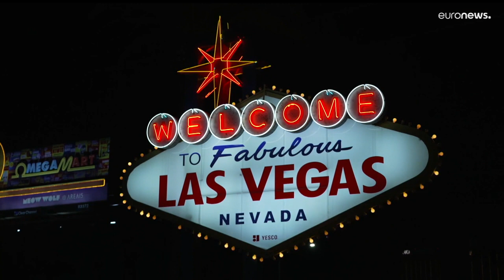Latest news bulletin | January 5th – Morning